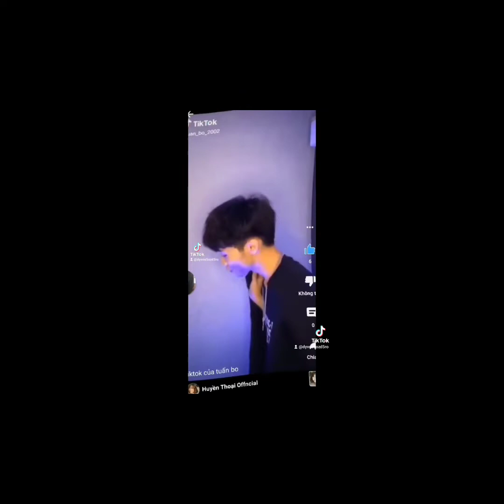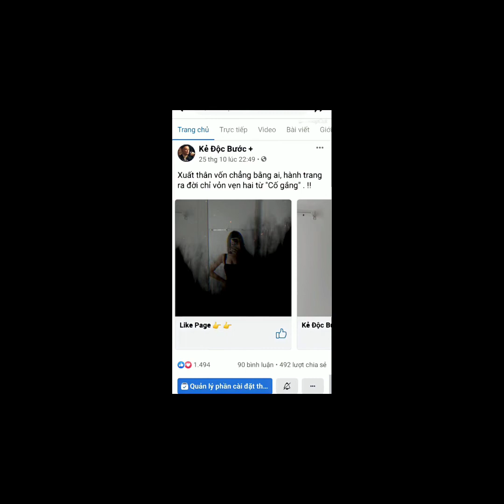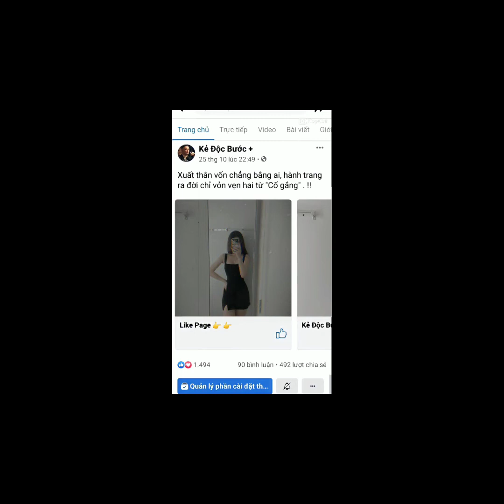Mèo vạc Tổng hợp các video cỉa mèo vạc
meovac Tổng hợp các video cỉa mèo vạc Offncial